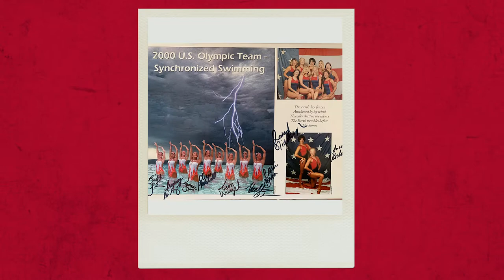My Olympic Journey - Kristina Lum Underwood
Kristina shares her journey in this episode of the My Olympic Journey series that will highlight past Olympians for USA Artistic Swimming.